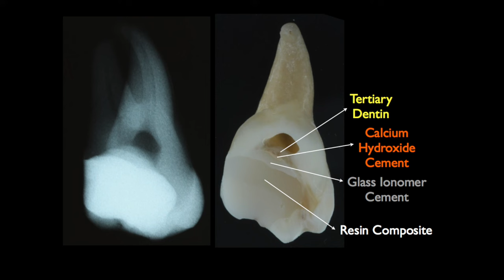Indirect Pulp Capping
Educational video for dental students and dentists on the Indirect Pulp Capping procedure. This video describes the classical procedure, variations can occur successfully.
Vídeo educacional sobre o procedimento de Capeamento Pulpar Indireto. Este vídeo descreve o procedimento clássico, variações da técnica podem ser feitas com resultados satisfatórios.